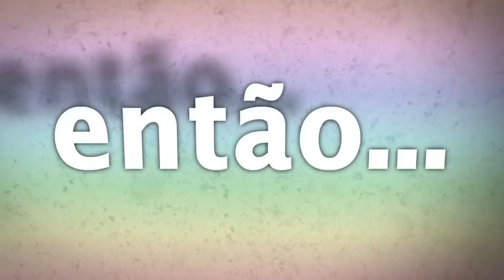HISTÓRIA DE SUPERAÇÃO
Histórias Internas 13 - HISTÓRIA DE SUPERAÇÃO
Salve meus irmãos e este programa traz uma história de fé e superação.

▬▬▬▬▬▬▬▬ஜ۩۞۩ஜ▬▬▬▬▬▬▬▬▬
Contatos:
▬▬▬▬▬▬▬▬ஜ۩۞۩ஜ▬▬▬▬▬▬▬▬▬
Outra Forma de ajudar:
Banco Bradesco
Agência: 2379-5
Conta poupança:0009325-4